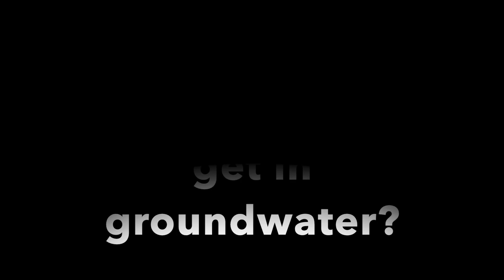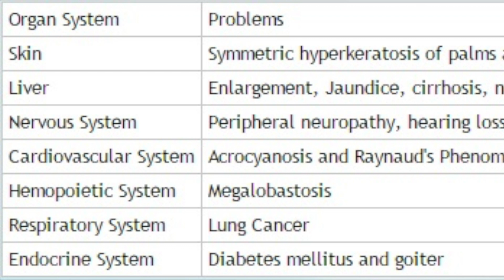Bangladesh Groundwater Arsenic Contamination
Ashlen Reich

 1200 × 630
Idaho Department of Water Resources - Idaho.gov